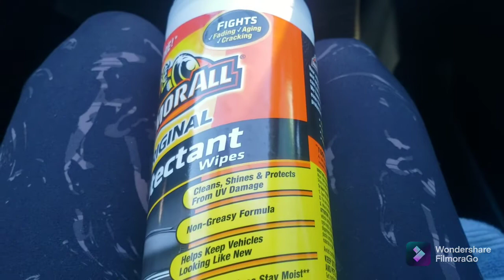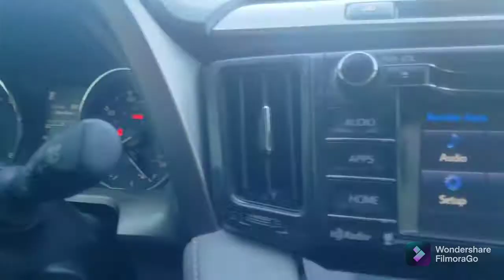Self service car wash / car wipes /car cleaner